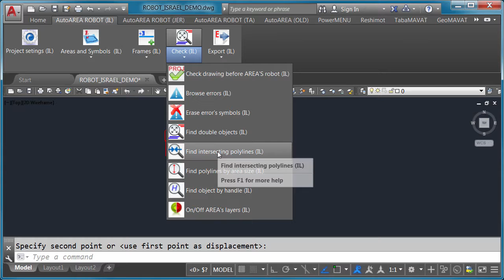autoarea robot find intersected